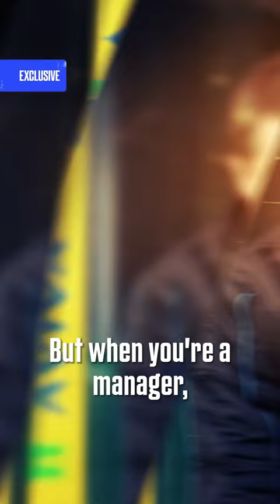Roy Keane On Management ⚽ | Overlap